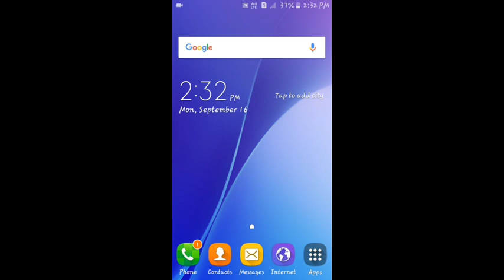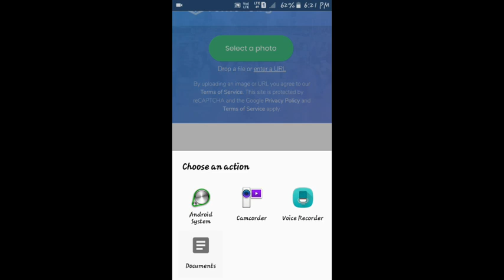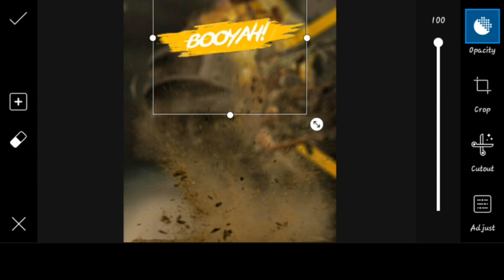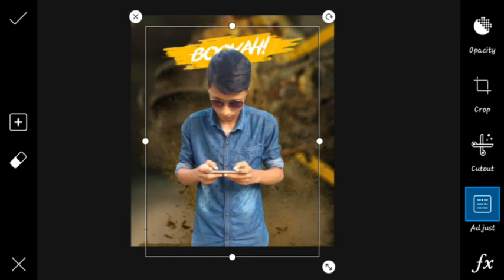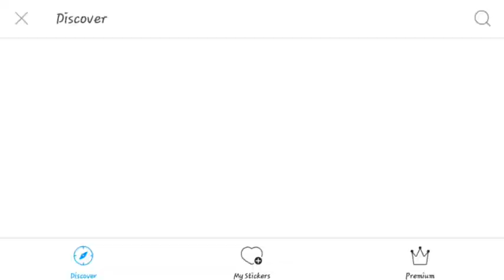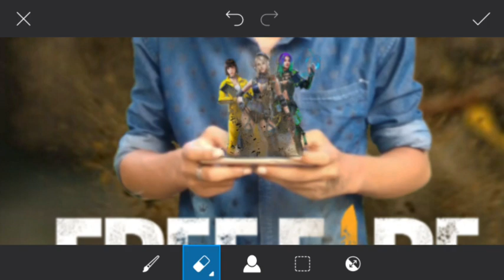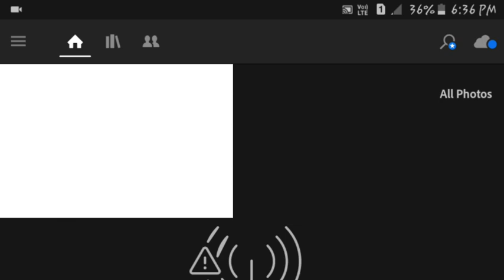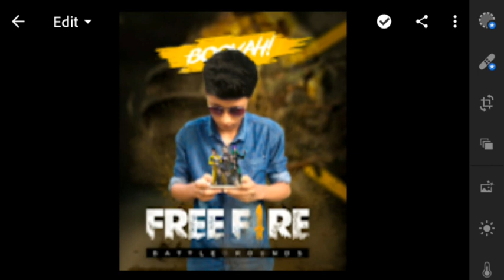[HINDI]Picsart Free Fire 3D Photo Editing || Free Fire Battlegrounds Editing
Hi Guy's,
In today's video I am talk about how to edit photo and luck like free fire player